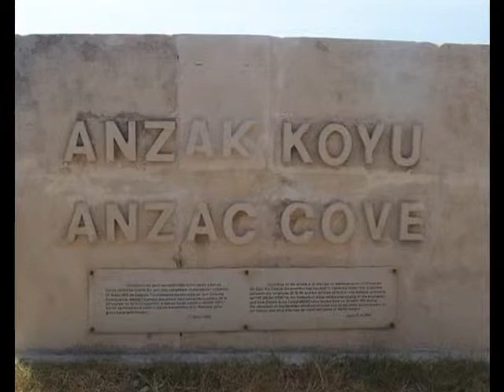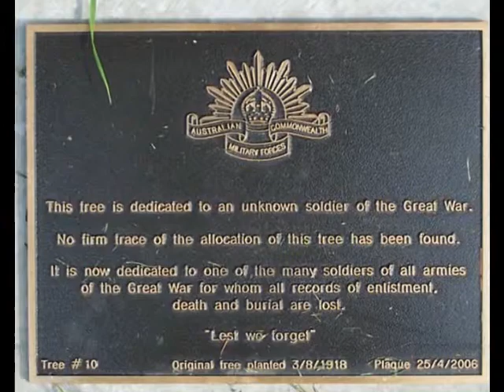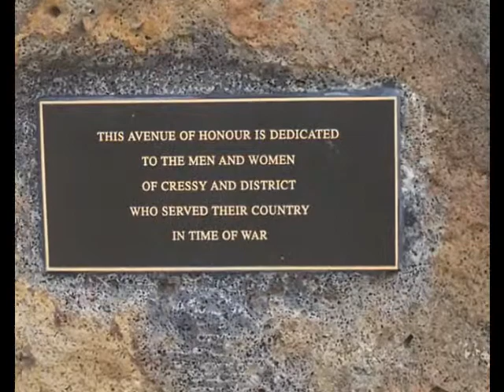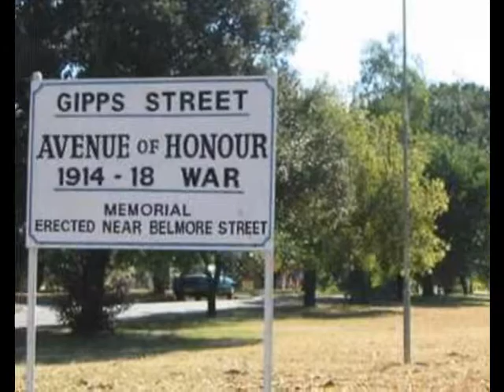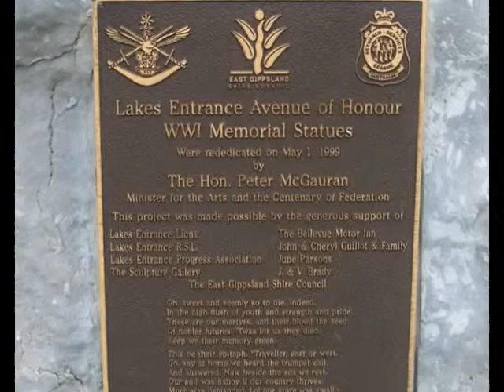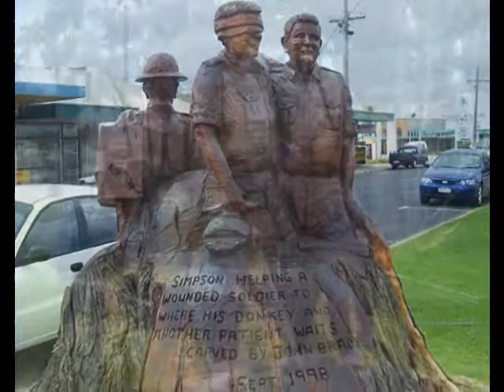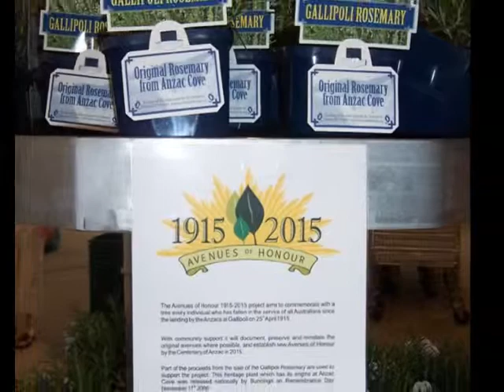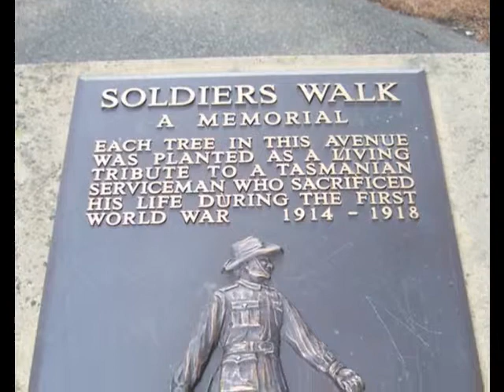Avenues of Honour Photo Slideshow